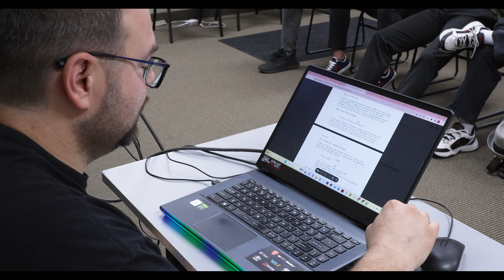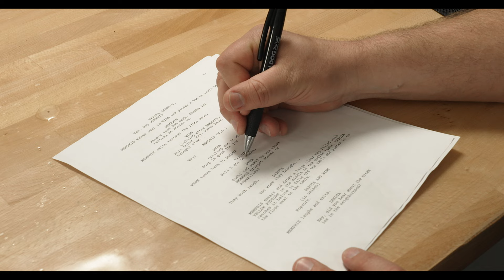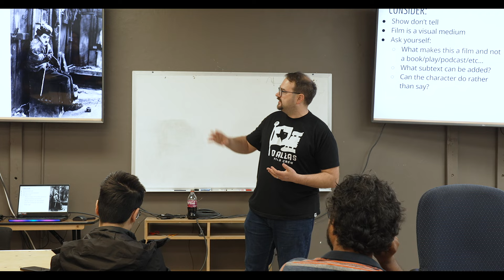The Dallas Filmmakers Alliance (Mini Documentary)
Written, Directed & Cinematography by Justin Keller

Mini Documentary about the Non-Profit Organization, The Dallas Filmmakers Alliance (DFA).

Starring - Chad Pursley & Alex Esponisa

Our Mission
We are a trusted community for filmmakers who are interested in collaborating, learning, and advancing the development of film in Dallas.

Our Vision
To make Dallas synonymous with film through feature-quality motion pictures, talented visionaries, and the development of stories worth telling.

Our Beliefs
Film is not something we do, film is a lifestyle. We believe that every great film begins with a great story and collaboration is the precursor to success. Dallas Filmmakers Alliance is a creative community organization of producers, filmmakers, and artists. The DFA aims to accomplish its mission by facilitating collaboration between filmmakers, educating through workshops, classes, and competitions, offering public support to important causes in our community, and by combining our collective talent.

Our Values
Our values define how we do things and how we treat the people who come to our organization. We value hard work, freedom of expression, helping others, being humble, and having the passion to tell good stories.